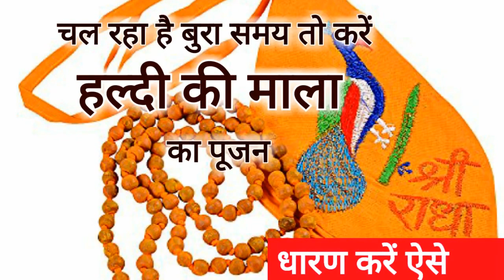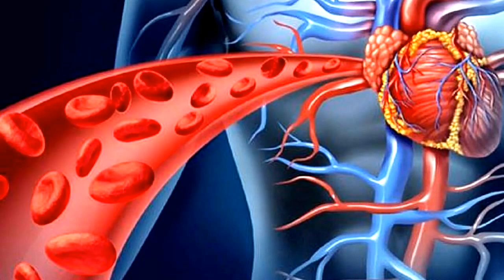सौभाग्य के लिए भगवान भी पहनते हैं ये माला - मनी प्रॉब्लम को करेगी दूर चमकेगी किस्मत Turmeric mala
इस माला को अपने सौभाग्य के लिए भगवान भी पहनते हैं ये माला -मनी प्रॉब्लम को करेगी दूर चमकेगी किस्मत Turmeric Jap mala